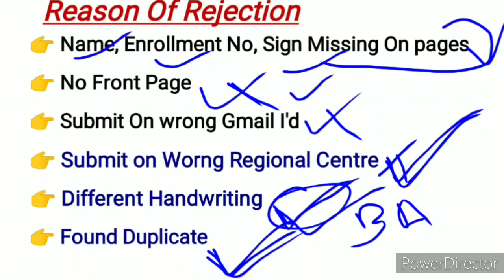हजारों Students का Assignment Reject | Ignou Bad News | Ignou Assignment Information